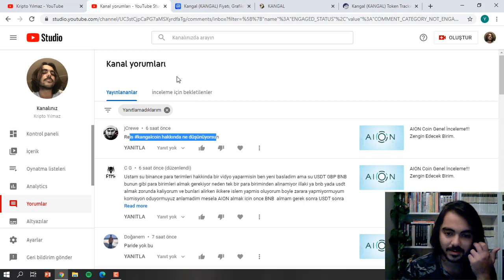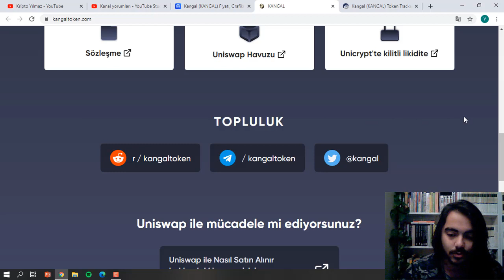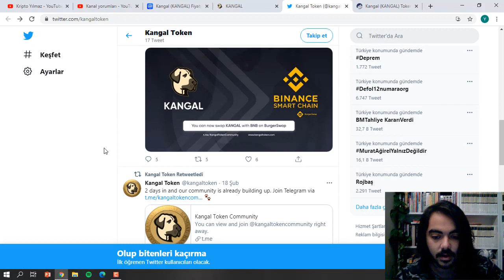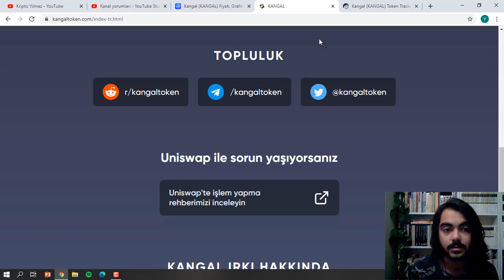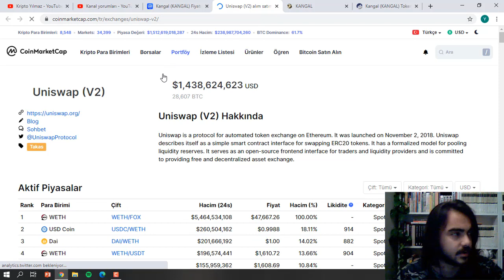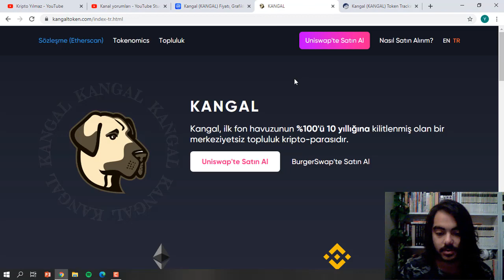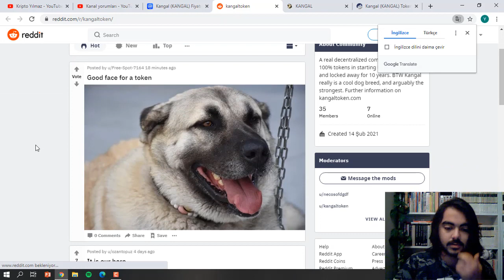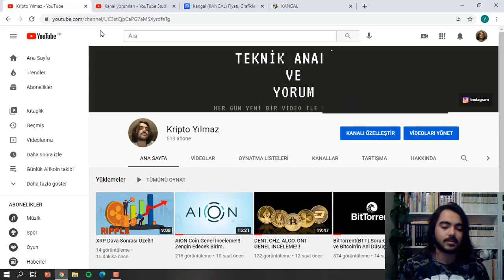KANGAL Token Genel İnceleme!!! GEM SERİSİ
Yorumlarda gelen talep üzerine düzenlediğim bir videodur. Umarım sizlere fayda sağlamıştır. Herkese bol kazançlar dilerim.